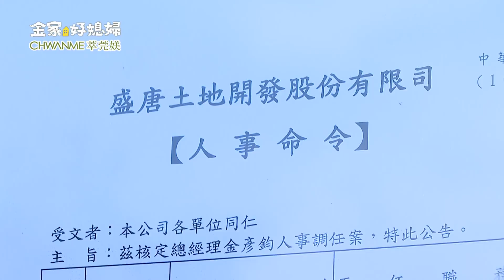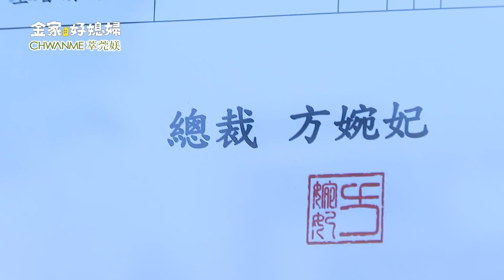金家好媳婦 第64集 100% Wife EP64【Part 4】【彥均被降職當清潔工！他要「加倍奉還」方婉妃所做的一切！！】